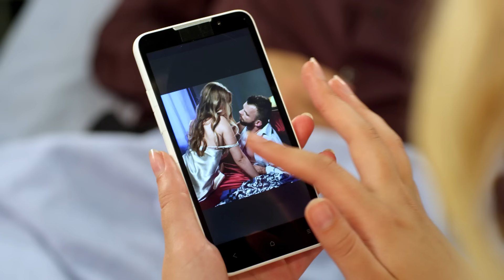ДЕЖУРНЫЙ ВРАЧ-5/ЧЕРГОВИЙ ЛІКАР. СЕРИЯ 10